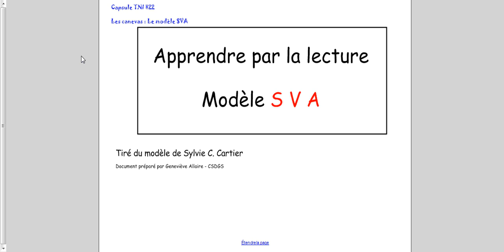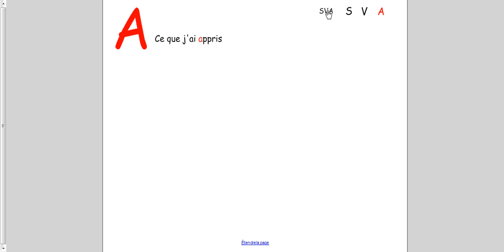Capsule #22 Les canevas: Le modèle SVA